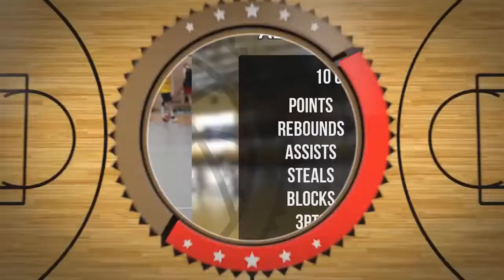Adam Hajbowicz Draft Camp Player Mixtape 2021